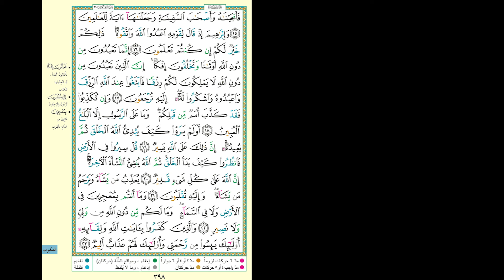Hifdh Project - Day 396 - Page 398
Day 396 - Page 398 - Surah Al 'Ankabut 15 to Surah Al 'Ankabut 23